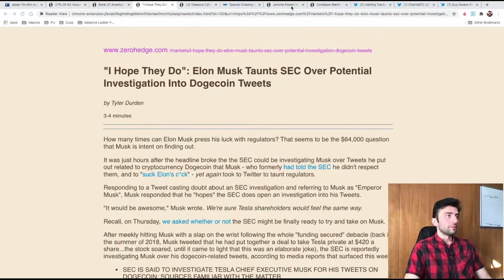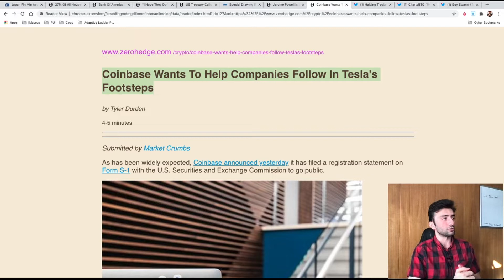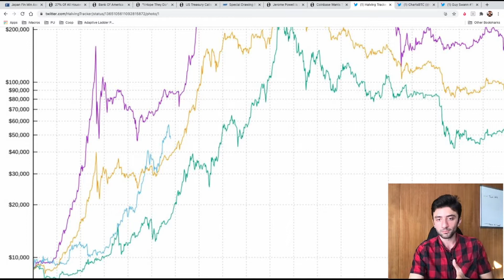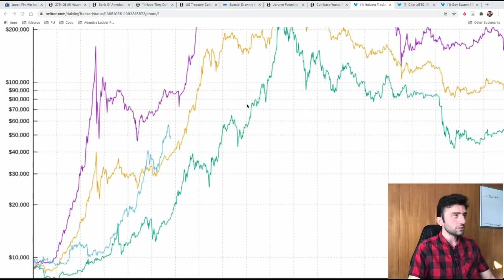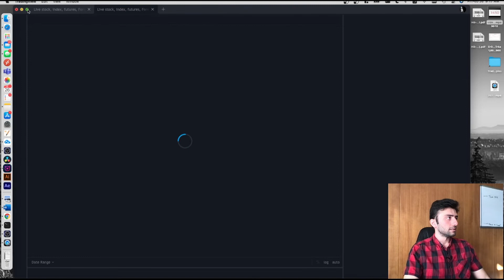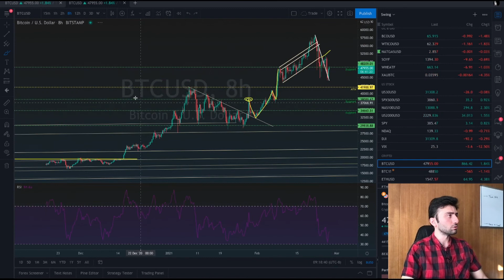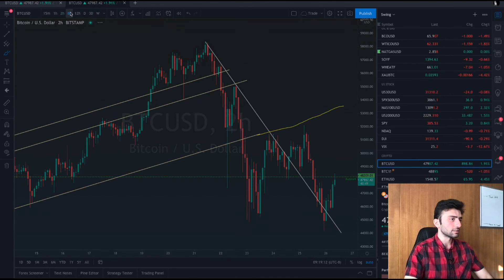تحلیل تکنیکال بیت‌کوین - مهمترین نمودار قرن - ۲۶ فوریه ۲۰۲۱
در این ویدیو به بررسی و تحلیل تکنیکال و فاندامنتال بیت‌کوین می‌پردازیم. هم نمودارها را بررسی می‌کنیم و هم مسائل سیاسی و اقتصادی مرتبط با این بخش بازار. این ویدیو بخشی از نسخه ضبط شده‌ی جلسه زنده روزانه است.
حتما نظرات و نکاتی که به ذهنتون می‌رسه رو همین‌جا در قسمت کامنت‌ها با ما در میان بذارید و با اشتراک‌گذاری این پست و این صفحه به ما انرژی بدید 🙏🏼🙏🏼